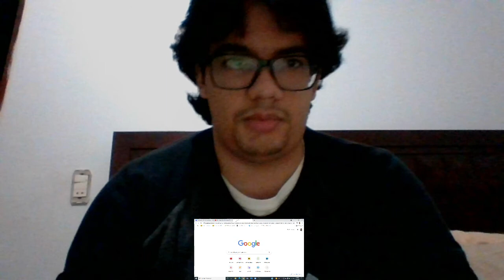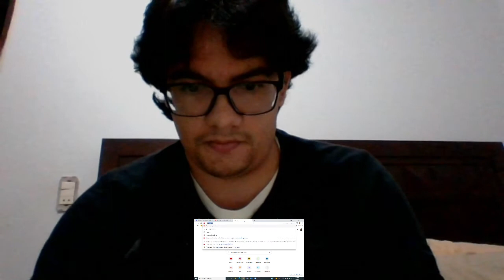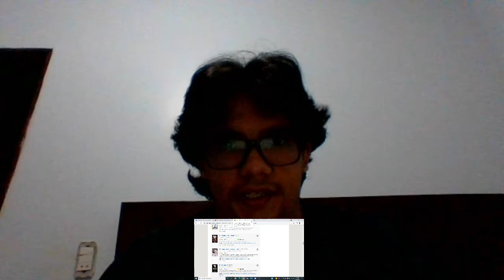Fear Street Part I: 1994 - First 5 Minutes (Opening Scene)[Full Length Reaction]